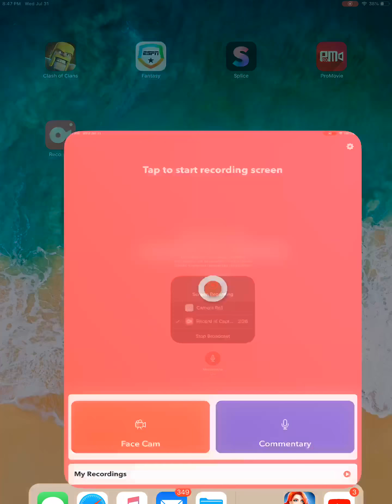War attack 2/6 on omega - empires and puzzles